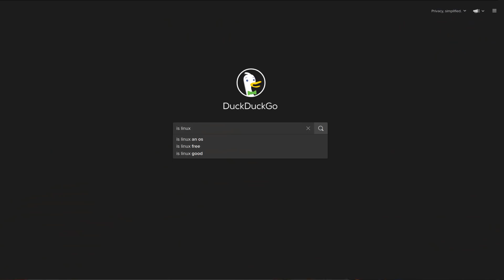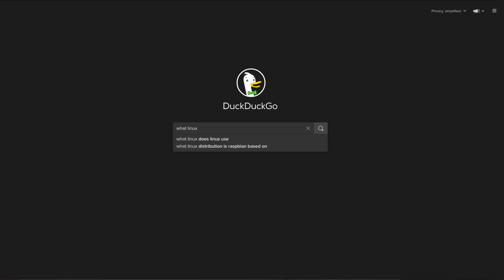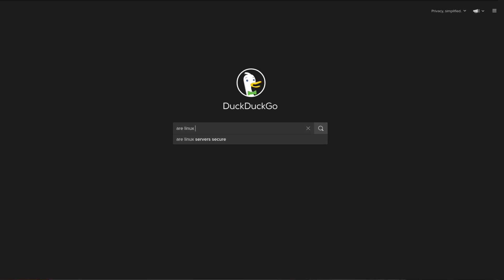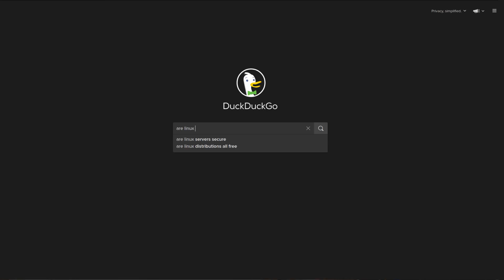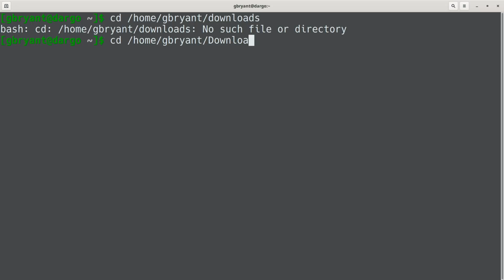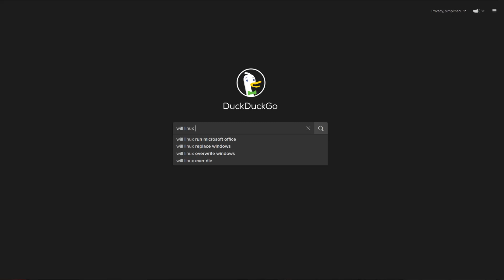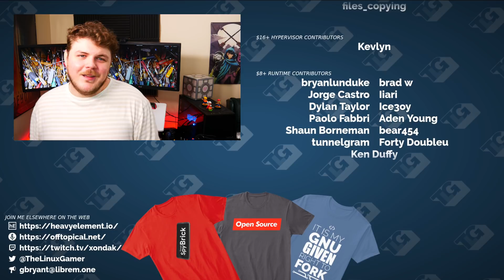Linux expert answers the web's MOST ASKED QUESTIONS!